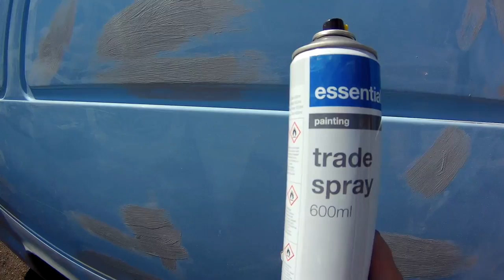Sand and prepare bodywork before painting WanfortheRoad #6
In this episode Kate show's us how she is preparing the bodywork of our Volkswagen LT35 by sanding it back where needed and priming it.

Vera will soon be painted which is one huge step towards us being able to carry out the camper van conversion inside. and then go away!

Follow more of the story.

Let us know what you are doing if you are converting a camper.